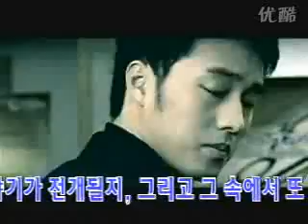jo in sung WHIB P1 NG005